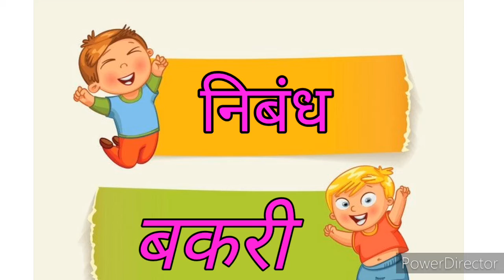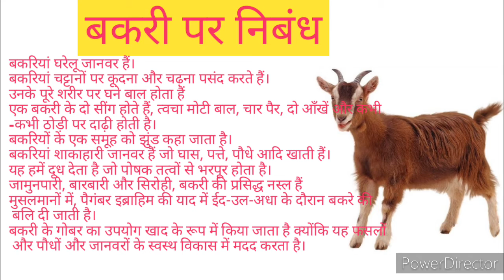बकरी पर 10 लाइन निबंध।। 10 lines essay writing on " the goat" in Hindi language